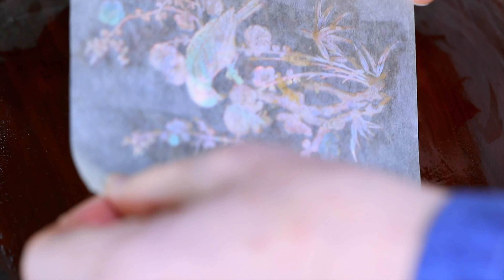2020 통영 바이럴 영상 (풀버전) | CN